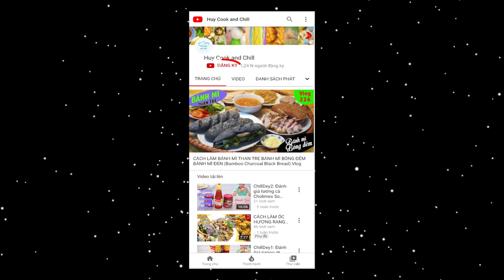Cách nấu xôi nếp than xôi nếp cẩm đậu xanh nước cốt dừa bằng nồi cơm điện/ purple sticky rice cooker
Sau bài xôi sen thơm ngon lần trước thì lâu rồi mới đãi cả nhà một món xôi mới. Đó là xôi nếp cẩm nếp than nếp tím. Với xôi được nấu nhanh gọn bằng nồi cơm điện không cần ngâm nước trước. Xôi mềm dẻo hòa cùng đậu xanh bùi bùi, đậu phộng giòn giòn kèm topping mỡ hành, nước cốt dừa beo béo, dừa sợi sựt sựt. Món này ăn sáng thì quá tuyệt cả nhà nhỉ!

@ Các bước thực hiện:
Bước 1: Nếp rửa sơ rồi cho vào nồi cơm điện nấu. Xôi chín đảo đều lần nữa.
Bước 2: Đậu xanh ngâm trước 3-4 tiếng rồi đem đi hấp. Chờ đậu nguội mới giã hoặc xay nhuyễn
Bước 3: Đậu phộng rang giòn, phi dầu nóng làm mỡ hành. Nấu nước cốt dừa, hòa thêm bột năng để làm sệt lại.
Bước 4: Ra món thưởng thức với bánh phồng nếp đặt dưới rồi cho xôi nếp nóng hổi thơm ngon lên trên cùng đậu xanh bùi bùi, đậu phộng giòn giòn, nước cốt dừa beo béo, dừa sợi sựt sựt.

2. Đậu xanh không vỏ: 100gr
3. Nước cốt dừa: 200ml
5. Đường: 50gr
6. Muối: 1gr
9. Hành lá: 30gr
10. Bánh phồng nếp: 10 cái